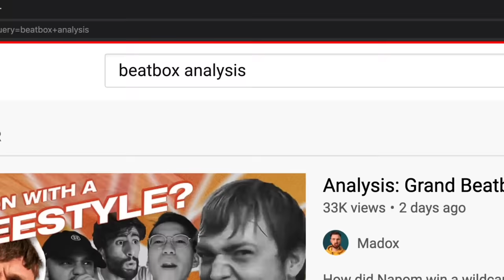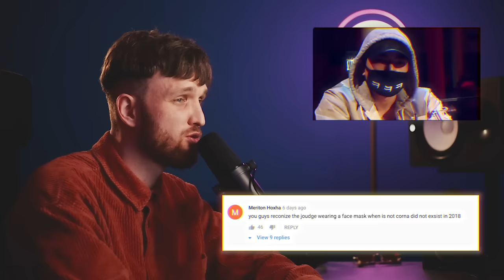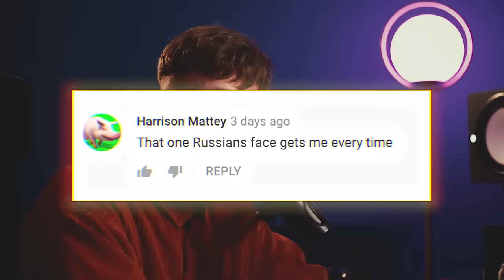Analysis: BATACO vs CODFISH | Grand Beatbox Battle 2018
Codfish and Bataco delivered one of the most outstanding battles at Grand Beatbox Battle 2018. Lots of people claim, that Napom was overreacting to Codfish's rounds and therefore was not a proper judge.

Is Napom too much of a fanboy? Did Codfish destroy Bataco's whole battle career and why the f*** did KRNFX wear a mask in 2018? Did he know what is going to happen in 2020?
Get all your answers now in this video!

0:00 Intro
0:51 Let's Read Comments!
2:42 Analysis